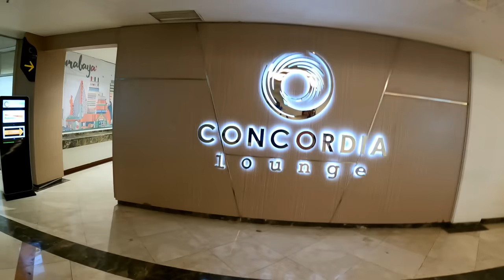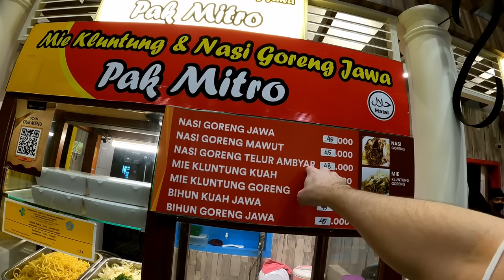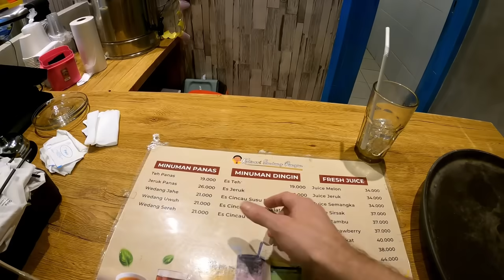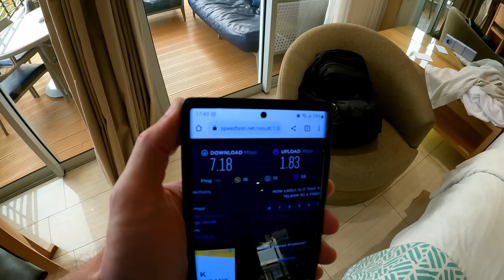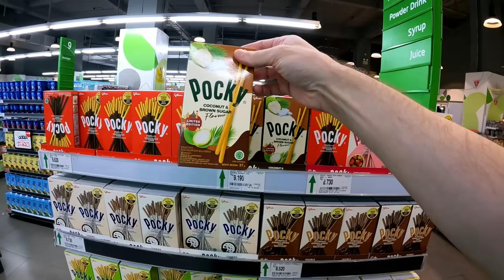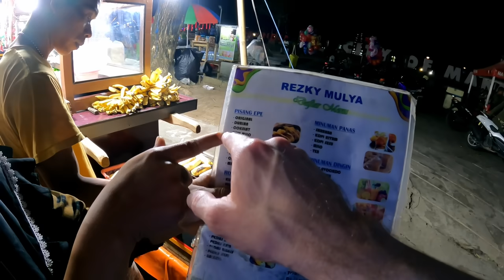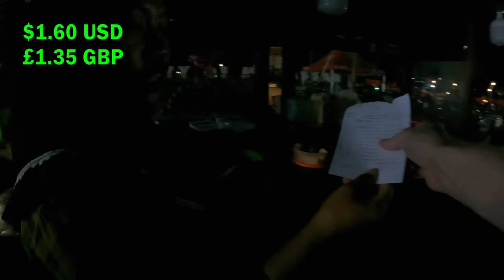I Flew to Makassar for this Sweet Treat 🇮🇩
Time to explore more of Indonesia. I flew from Surabaya in East Java to Makassar in South Sulawesi.

At Juanda International Airport in Surabaya I was saddened to discover that I had no lounge access in the domestic terminal. There was a business lounge there but I couldn't get in with my Lounge Key membership that I get free with my credit card.

It's rare that I'm in a situation where I don't have lounge access at an airport. I usually only fly in economy if it's a short flight, and the Lounge Key normally gets me into a lounge on those occasions.

So this time I was forced to pay for an overpriced and mediocre quality nasi goreng in the food court, followed by an overpriced Coke Zero from the Circle K.

The Lion Air flight to Makassar was quick at just 90 minutes.

Thankfully, getting from the Makassar airport to my hotel was smooth as there's a Grab pickup point right outside the terminal exit. There are many Grab staff there to help you book a ride on the app if you need their assistance.

I appreciated that. There was no need to get into a bargaining match for a fair priced ride, like what happened when I arrived in Surabaya.

Arriving at my hotel, The Rinra, I was very impressed. The lobby was beautiful and the hotel was joined onto a mall, giving incredible convenience.

My expectations for the room were high. $120 per night is a lot for a hotel in Makassar, where  decent hotels can easily be found in the $40 a night range.

The hotel itself was meeting those expectations up until I got to my room. It looked pretty small and basic, as well as a bit worn out.

I had paid $120 per night for a premier room, rather than $60 for a standard room. It was double the price but also supposed to be double the size and with a balcony.

I quickly discovered that the balcony was huge and that's what they were counting as the extra space. So I basically paid $60 for a standard room and another $60 for the balcony.

I was quite disappointed in how worn out the room was. Everywhere I looked I could find scratches and grubby marks. Some of which could easily have been cleaned or painted over, but weren't. And there was what looked to be black mold in the shower area. Not nice!

The internet speed was atrocious but after talking nicely with the staff they were able to give me a code which allowed me a faster connection, which was a bit closer to a reasonable speed.

On the plus side, the swimming pool was awesome and I had it mostly to myself.

The connection direct to the mall was also a massive plus. I made use of that every day to buy snacks from the big supermarket there.

All in all, I'd say the hotel would be worth it if you stay in a $60 standard room but the $120 rooms aren't worth the price.

After settling into my Makassar hotel I headed out into the city to explore for street food.

Perhaps the most famous street food in Makassar is Pisang Epe and it was so easy to find. At Lossari beach there were dozens of vendors, who sold almost exclusively Pisang Epe.

Pisang Epe is grilled banana that's then squashed and covered in syrup. Yum!

After enjoying a 15,000 rupiah ($1 USD) portion of pisang epe, I explored further. I was looking to try the local soup, Coto Makassar, but found a vendor grilling up some Sate Ayam, sticks of chicken satay. The smell was so enticing that I couldn't resist.

8 sticks of Sataya Ayam covered in a tasty peanut sauce were just 20,000 rupiah ($1.35).

So I spent just over $2 for dinner and dessert. I did eat my dessert before my dinner, but it was still a satisfying evening street food hunt.

I bargained with a local guy to take me back to my hotel on the back of his motorbike and ended up paying about double the normal rate. That's what happens when you don't use Grab, guys. But still, the bargaining banter is always fun.

Good night and see you on the next adventure in Makassar!

0:00 Surabaya Airport
2:02 Nasi Goreng
9:55 Lion Air Flight
17:36 Grab Taxi
23:41 Luxury Hotel
46:14 Losari Beach
49:33 Pisang Epe
59:30 Chicken Satay